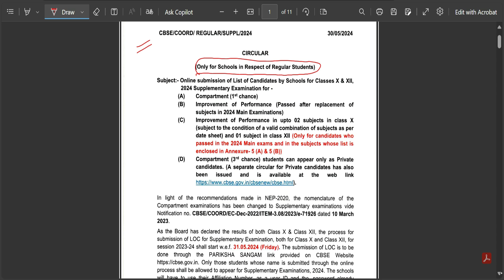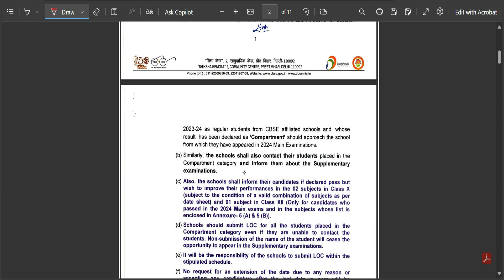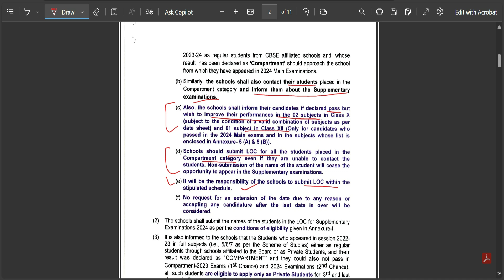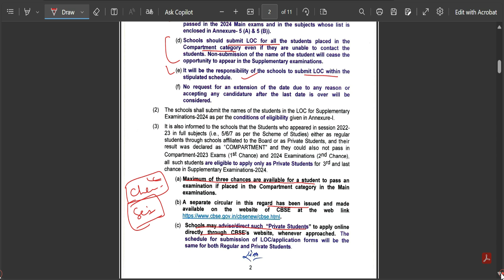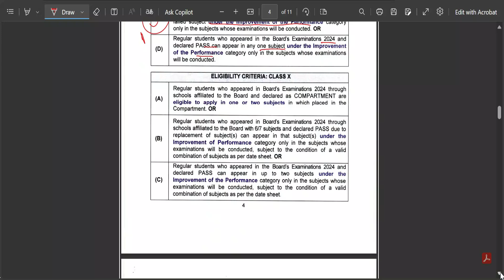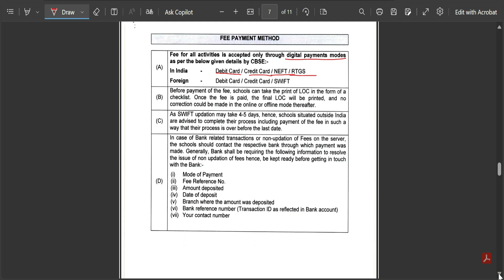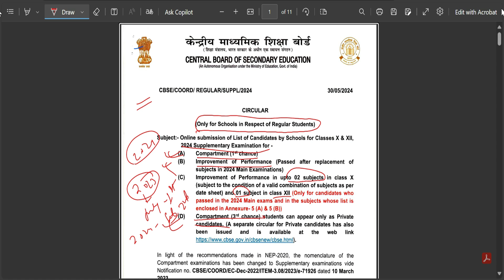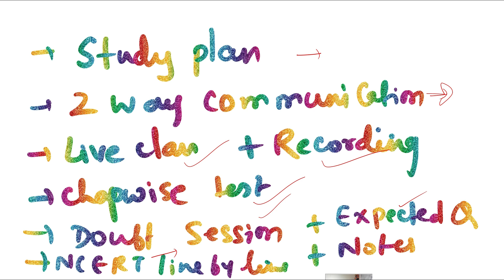CBSE Compartment/Improvement Exam Form Filling Start - Step by Step समझ लो कैसे भरा जाएगा फॉर्म 💯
30 SUPERHIT Important questions CHEMISTRY CLASS 12 VIDEOS -CLASS 12- LINK FOR THE PLAYLIST